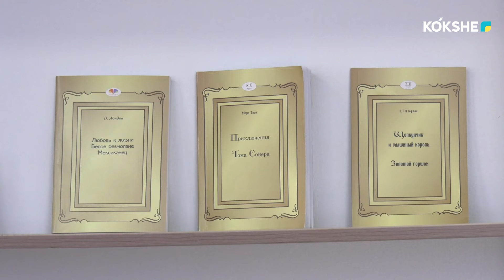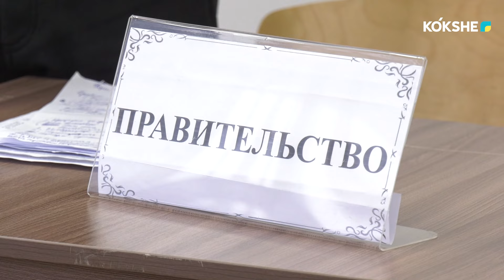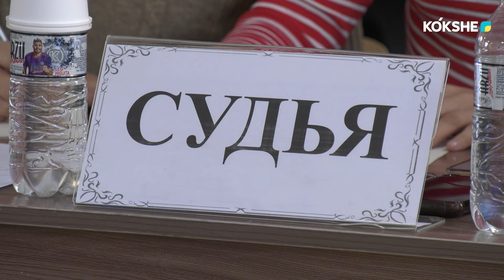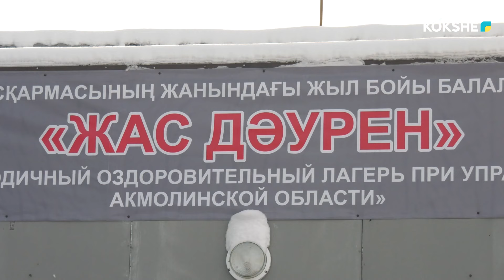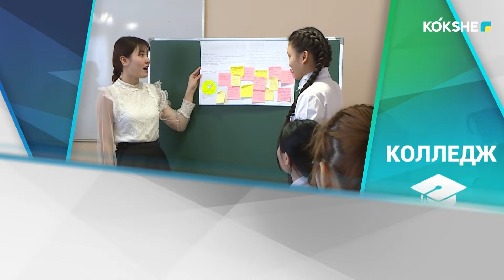ДИДАКТИКА | ДЕТСКИЙ ОЗДОРОВИТЕЛЬНЫЙ ЛАГЕРЬ «ЖАС ДАУРЕН» / 06.02.2024